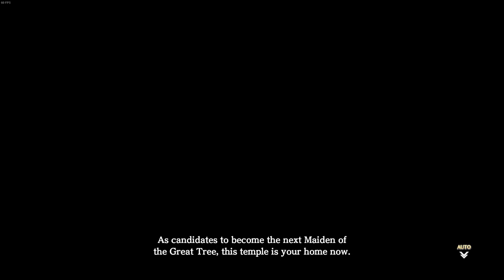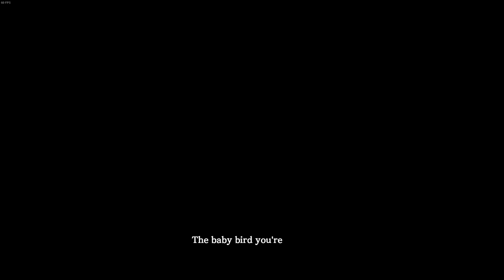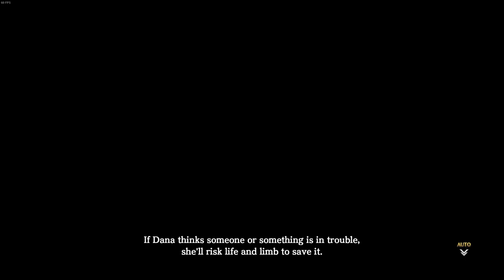Ys VIII: Lacrimosa of DANA - Gameplay Walkthrough Part 06 - No Commentary - English (PS4, PC)